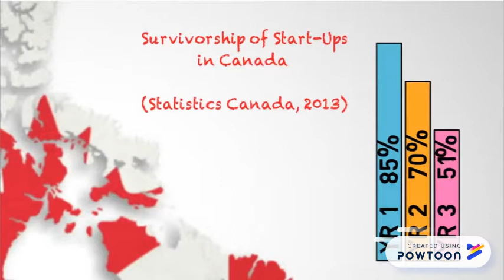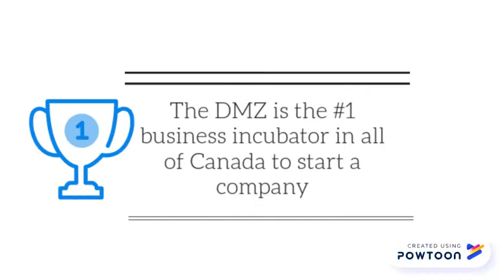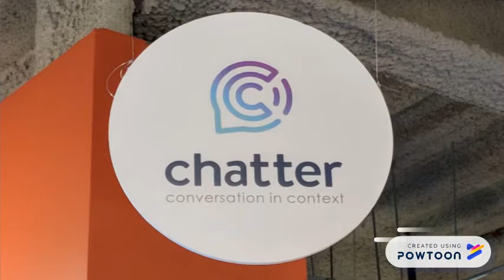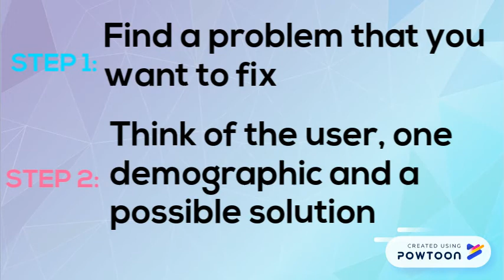Innovation at the Ryerson DMZ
Our Group, The Girl's Code chose to inform Ryerson student's of the innovation and Ryerson helps to innovate through the Digital Media Zone, the DMZ!

References
Anderson, C. (2010, December 27). TED Curator Chris Anderson on Crowd Accelerated Innovation.
Costello, T., & Prohaska, B. (2013). innovation. IT Professional, 15(3), 64-64. doi:10.1109/MITP.2013.42

DeMaria, A. N. (2013). innovation. Journal of the American College of Cardiology, 62(3), 253-254. doi:10.1016/j.jacc.2013.06.002
How do you Define Innovation and Make it Practical and Saleable to Senior Management? | Innovation Management. (n.d.). Retrieved April 07, 2018,
Ryerson's Digital Media Zone – a different kind of incubator. (n.d.). Retrieved April 07, 2018,
Small Business Tourism and Marketplace Services. (2016, November 17). Key Small Business Statistics - June 2016 - SME research and statistics.